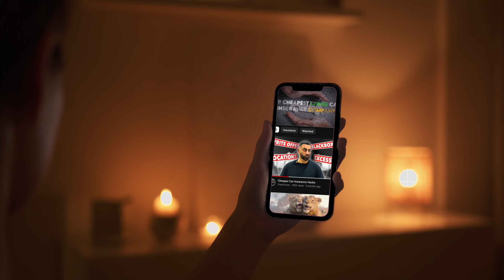Only $150/M 😱 Cheapest Car Insurance in Goliad 🎯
🚗 Drivers in Goliad are paying around $1883 per year for full-coverage car insurance, but you don't have to! By shopping around and comparing quotes from various companies, you can save BIG! 💰

In this video, we break down the 🤝cheapest car insurance companies👌 for different age groups in Goliad

💡 Key Highlights:
- Smart tips to save on your car insurance in Goliad 🎯